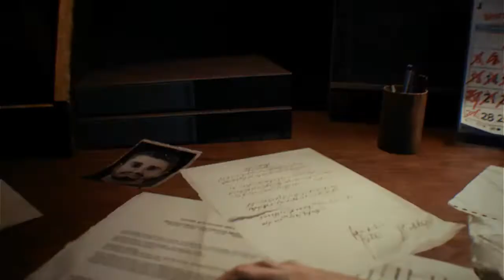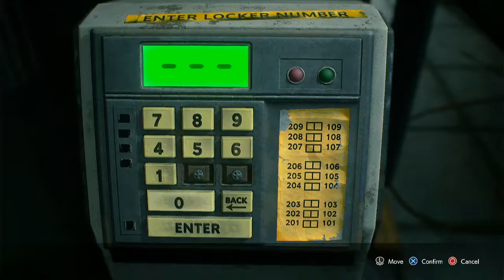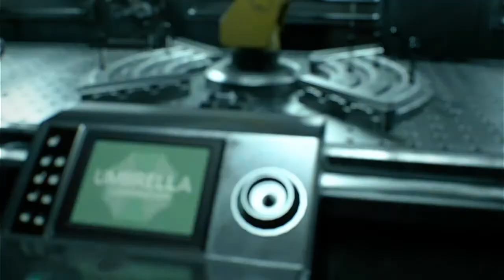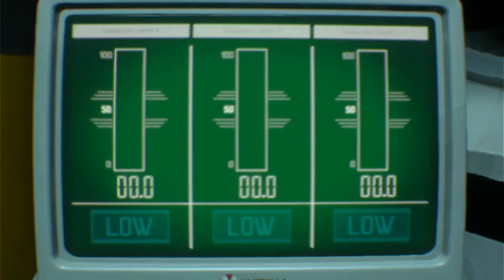RE3 Remake Infinite CQBR Assault Rifle Gameplay Full Game Hardcore Mode